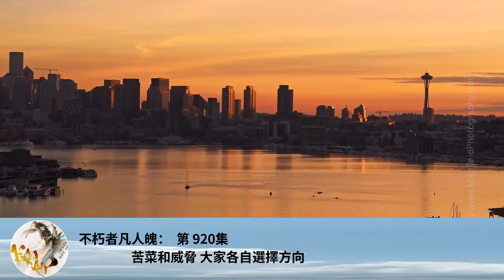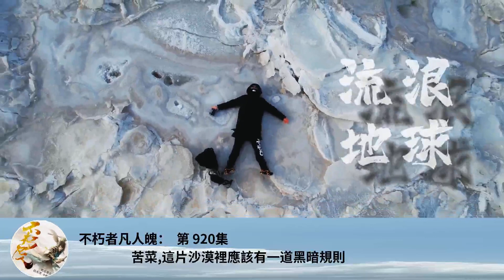不朽者凡人魄： 第 920集